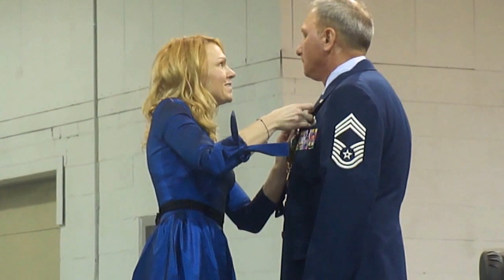Chief Formanski Julie pinning retirment pin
Julie Formanski pinning on Chief Formanski's retirement pin.